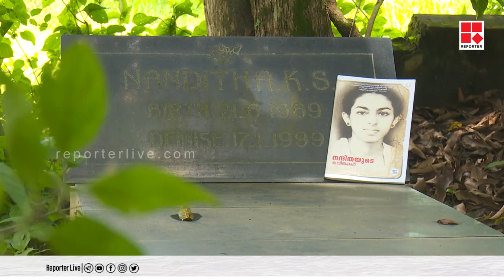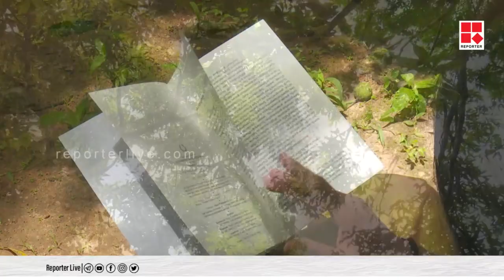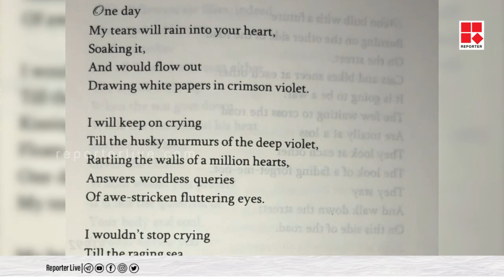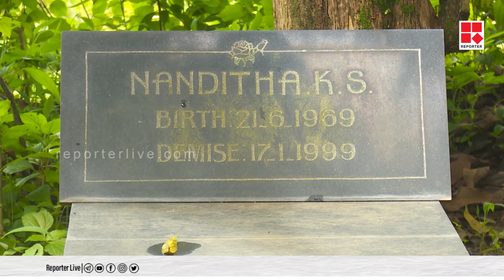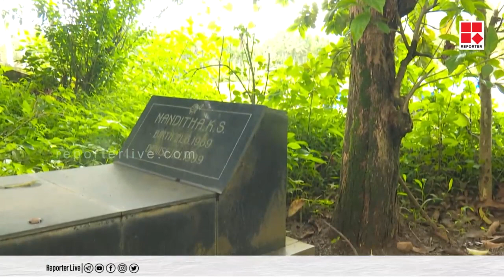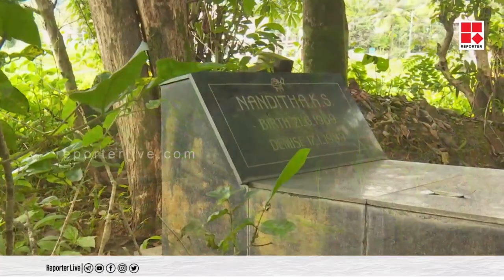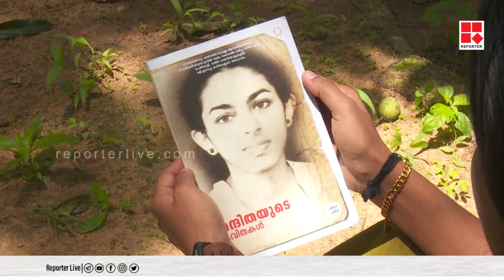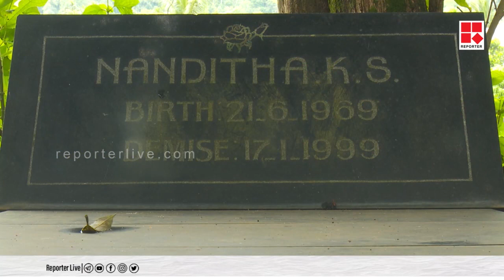പാരിജാതത്തിന്റെയും പവിഴമല്ലിയുടെയും സൗരഭ്യത്തോടെ നന്ദിതയ്ക്കിന്ന് ജന്മദിനം | Nandhitha k s